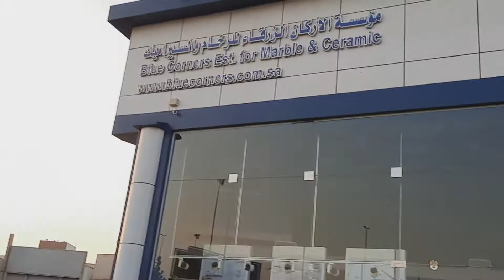Sayang hindi nakapagrenew ng passport tapos nasita pa|Philippines consulate Jeddah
Ang video na eto ay para maintertain kayo at makabigay na idea sa lugar kung saan nakabasi ang Philippines consulate dito sa Jeddah KSA.